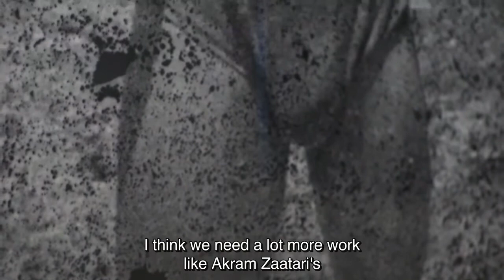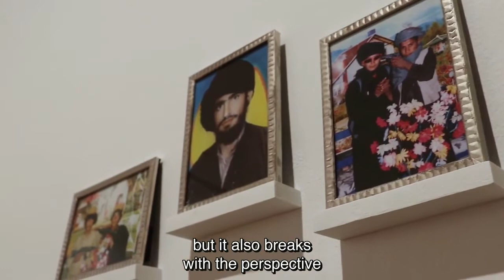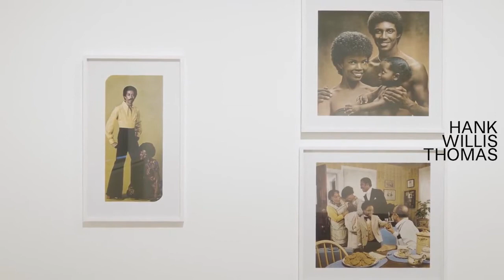Online tour: Über die (De-)Konstruktion von Männlichkeit(en) mit Fikri Anıl Altıntaş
As part of the temporarily closed exhibition "Masculinities: Liberation through Photography", Fikri Anıl Altıntaş will host a discussion on the (de-)construction of marginalised masculinities. He will focus on works by Thomas Dworzak, Akram Zaatari and Hank Willis Thomas.